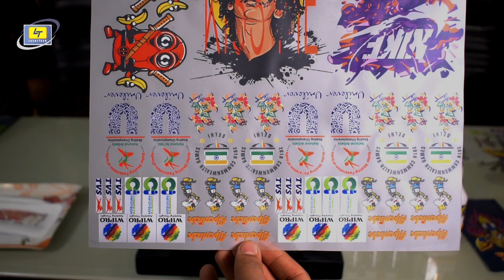Epson L1800 Flat bed Pet film printer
Epson L1800 Desktop Flat Bed Pet film printer. It can print full 12x18 edge to edge printing and with a good amount of white in supply.